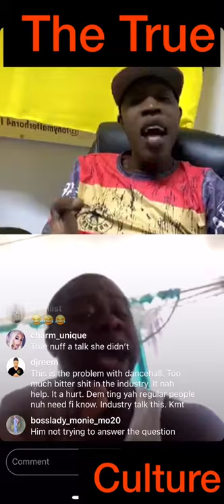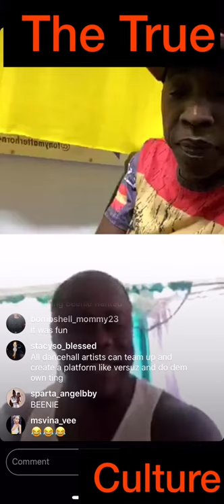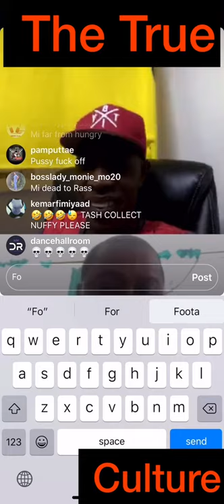Tony matterhorn talk about the verzuz clash and still sticking to what he said part 2